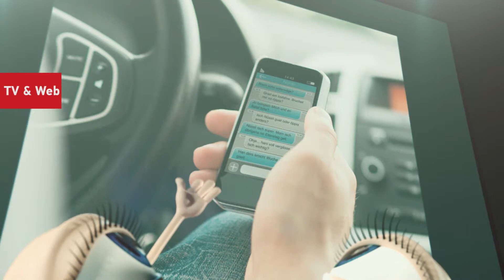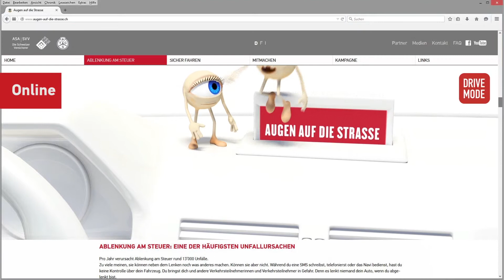FCB Zürich - SVV - Augen auf die Strasse - Casefilm - Deutsch - 2015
Client Service Director: Marie-Theres Ott
Award Manager: Mark Becher
Executive Creative Director: Dennis Lück
Creative Director: Flavio Meroni
Copy Writer: Mateo Sacchetti